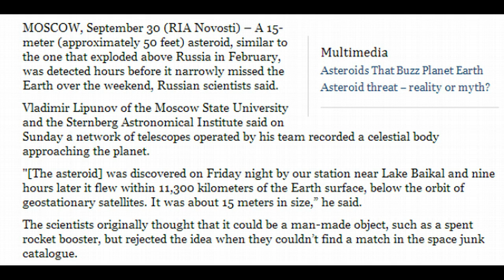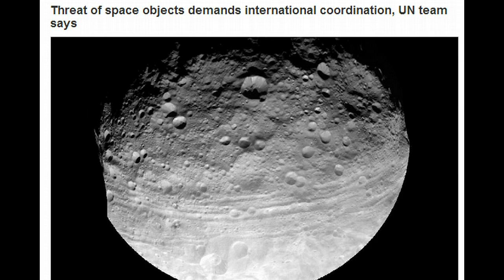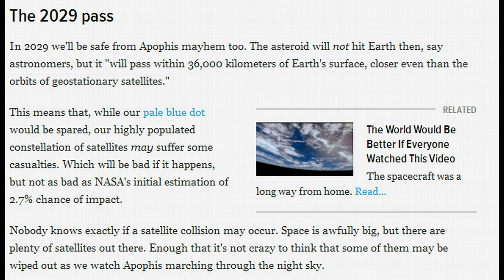Surprise Asteroid in Near Miss With Earth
A surprise asteroid which was only spotted by scientists on Friday night narrowly missed the Earth just hours later, flying within the orbit of geostationary satellites.

"[The asteroid] was discovered on Friday night by our station near Lake Baikal and nine hours later it flew within 11,300 kilometers of the Earth surface, below the orbit of geostationary satellites. It was about 15 meters in size," said Vladimir Lipunov of the Moscow State University and the Sternberg Astronomical Institute.

The incident will once again re-ignite debate about the threat posed by near-earth objects and what some claim are inadequate attempts on behalf of governments and space agencies to prepare for them.

In 2029 and again in 2036 a much larger asteroid named Apophis will fly very close to the Earth, potentially disrupting satellites.

There is a one in 250,000 chance that the asteroid will hit the Earth, a threat that has prompted Russia to explore methods of deflecting it.

According to Anatoly Perminov, the head of the Russian's Federal Space Agency, the threat of an impact is somewhat more than remote. He says that a "scientist recently told him" that Apophis may hit Earth in 2032.

Earlier this year, a meteor weighing 10,000 tons broke apart in the Earth's atmosphere above the city of Chelyabinsk in the Urals, causing 1500 injuries.

The unexpected incident caused consternation because it coincided with the fly-by of asteroid 2012 DA14, which was much larger.